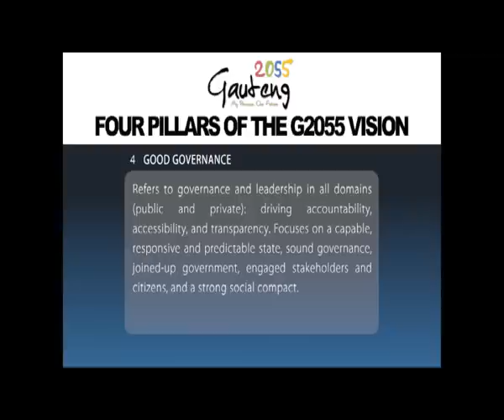Gauteng Vision 2055 Good Governance